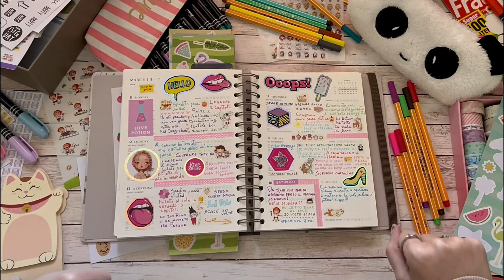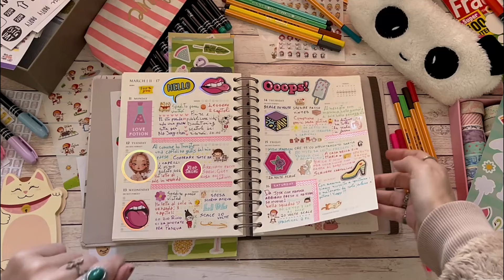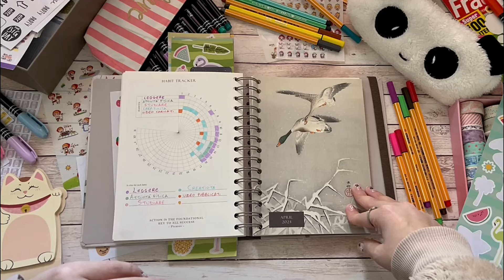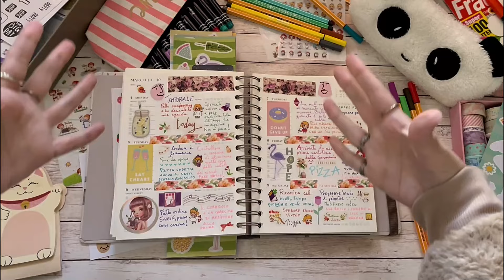Decorazione agenda Marzo 2024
𝓒𝓲𝓪𝓸, oggi vi mostro come ho decorato la mia agenda per il mese di marzo

Carta adesiva
Top Cancelleria

afe73023
⬇️⬇️LINK PER GLI SCONTI ⬇️⬇️
Riceverai un pacchetto di 100€ di buoni e uno sconto del 30%